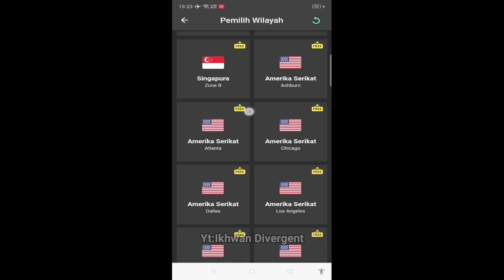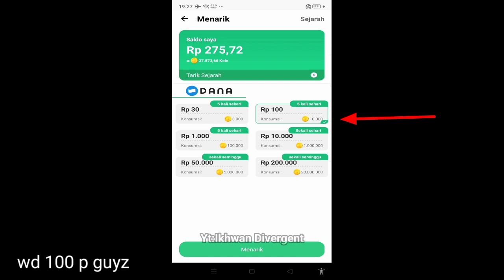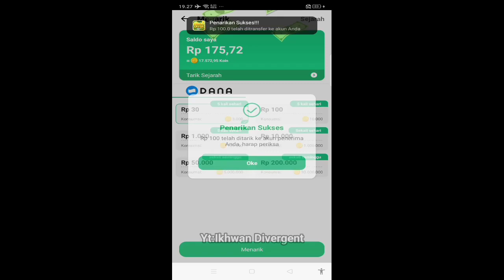Trik Baru 2023!! Trik Rahasia Nuyul Game Akses Awal! | Forest Crush Terbukti Membayar?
aplikasi penghasil uang 2023 | forest Crush terbukti membayar? legit banget bro, apalagi bisa dituyul.

SEMOGA BERMANFAAT